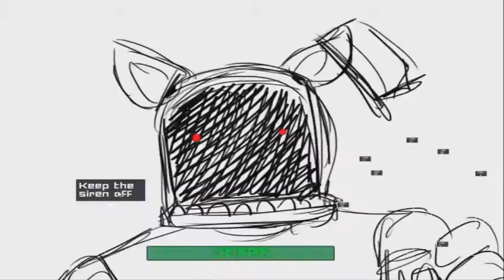200 Inscritos World of Jumpscares Sparta HSM Remix Part 1